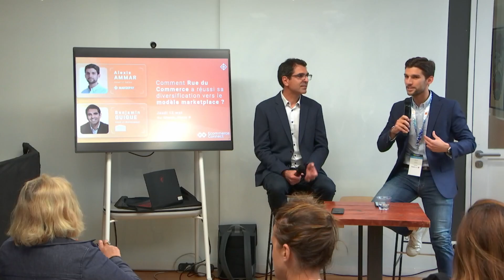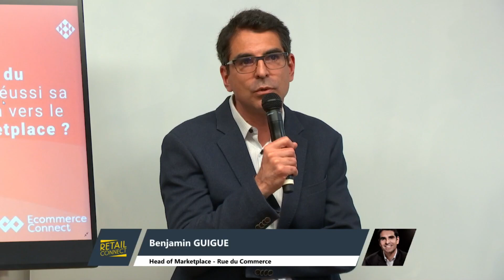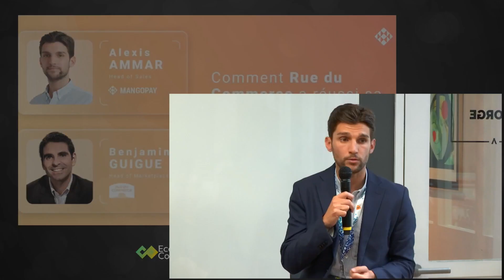Comment Rue du Commerce a réussi sa diversification vers le modèle marketplace ?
Intervenants :
Alexis AMMAR - Head of Sales FR/BE/LU - MANGOPAY
Benjamin GUIGUE - Head of Marketplace - Rue du Commerce